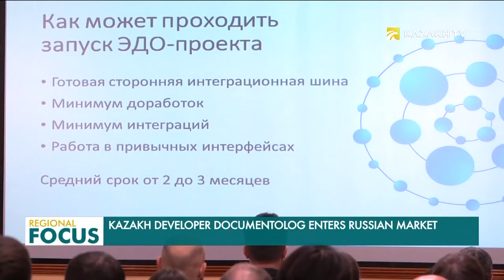Қазақстандық Documentolog жобасы Ресей нарығына шықты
Documentolog электронды құжат айналымы мен бизнес процестерді автоматтандыру жүйесін әзірлеуші отандық компания бас серіктес ретінде «Электронды құжаттық айналым нарығы – 2019» конференциясына қатысты. Онда компанияның екі өнімі Documentolog флагмандық платформасы мен осы жүйенің Doculite жеңілдетілген нұсқасы таныстырылды.